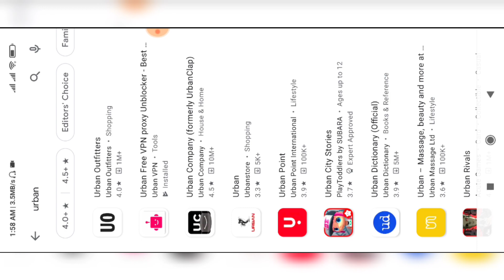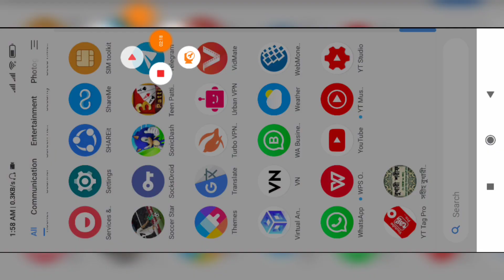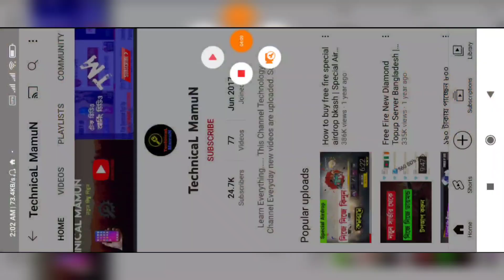Free Fire Ban in Bangladesh | How To Play Free Fire With VPN in Bangladesh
Free Fire Ban in Bangladesh | How to play free fire with VPN Bangladesh. Technical Mamun

📌📌 হ্যালো বন্ধুরা, আমি সব সময় আমার চ্যানেলে ভাল কিছু ভিডিও দেয়ার চেষ্টা করি। যে ভিডিও গুলো দেখে আপনারা কিছুটা হলে ভাল কিছু শিখতে পারেন। আপনাদের সাপোর্টে আজ এই পযন্ত আসতে পেরেছি। তাই আগামীতে ও আমাকে সাপোর্ট করে যাবেন।